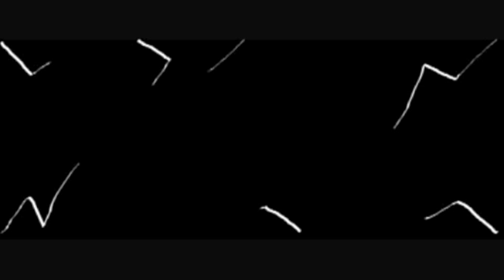Enrolate doa o teu corazón (reeditado)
Reedición do audiovisual premiado con un accesit en el concurso de video escolar sobre donación de órganos organizado por la Consellería de Sanidade de la Xunta de Galicia en el 2010. Realizado por alumnos de bacharelato de Artes do IES María Soliño